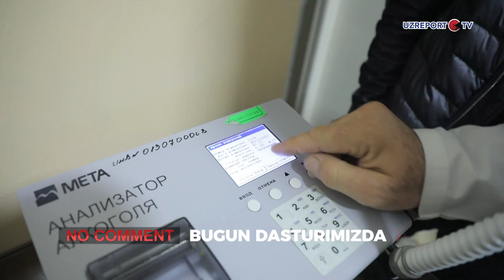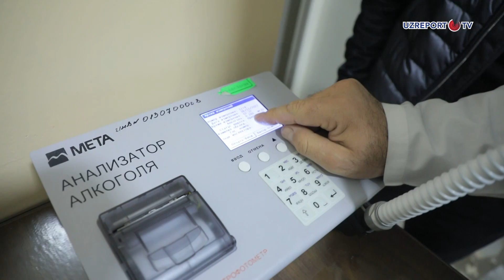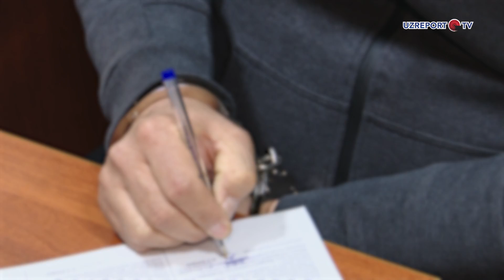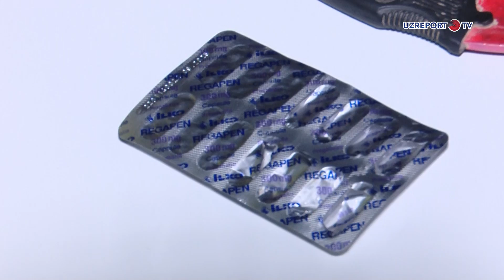No Comment 164-soni